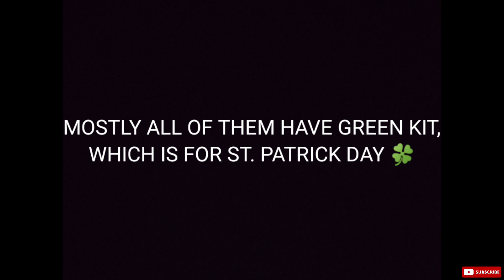OMG!! TOTW CR7 91 REVIEW & DUFFY 95 IN FIFA MOBILE 21! TOTW PACKS! TOTW RONALDO 91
LINK FOR MY DISCORD , WOULD GIVE YOU DAILY UPDATES AND LEAKS OF LATEST EVENTS AND MANY MORE...

MUSIC IN THE VIDEO USED :

NCS MUSIC